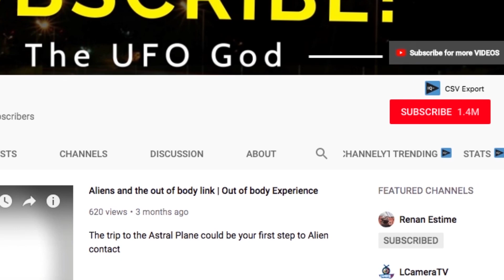Aliens in New Zealand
Aliens in New Zealand! UFOs in New Zealand.